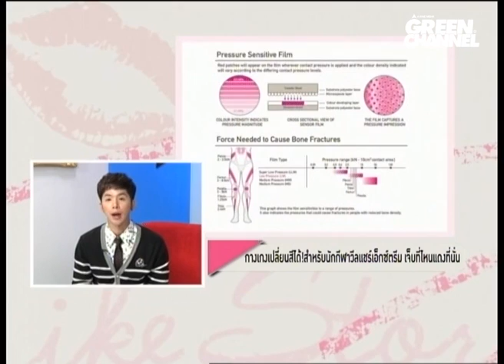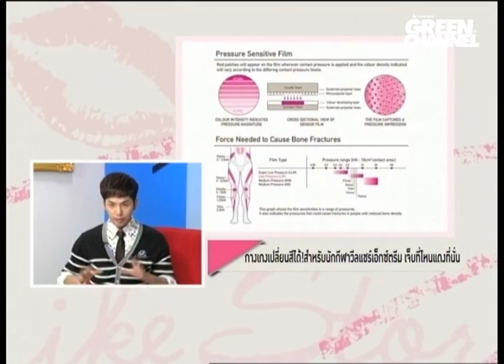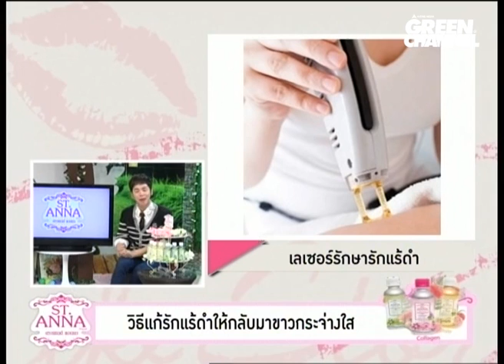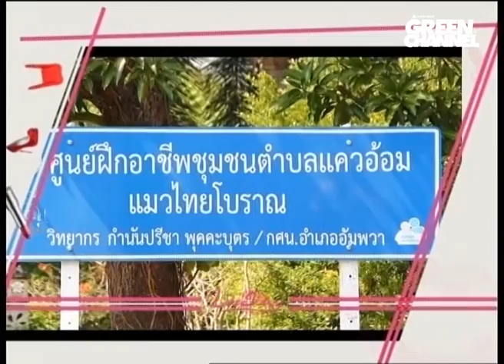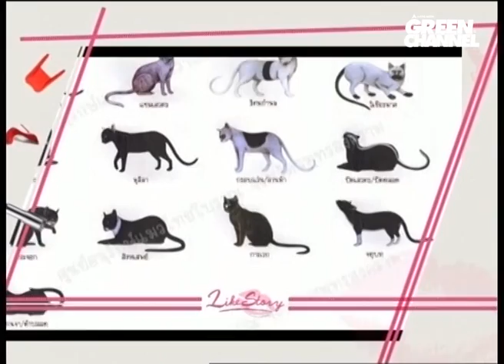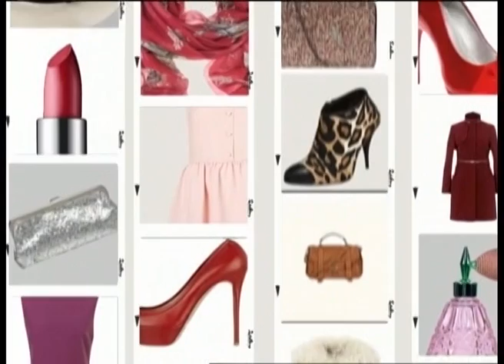Like Story - ปอ อรรณพ [09/04/57]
รายการ Like Story ตอน ปอ อรรณพ
ออกอากาศวันที่ 09/04/57 ทางช่อง GreenChannel